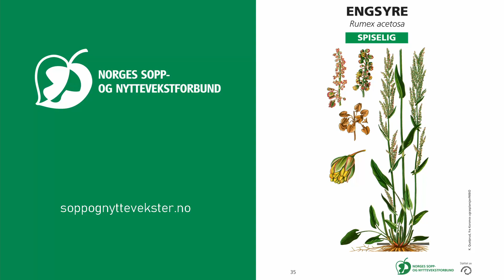Engsyre - NSNF artskunnskap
Norges sopp- og nyttevekstforbund arrangerer nyttevekstkyndigkurs. I denne videoserien presenterer kursleder Nikolai Kolstad flere av artene som er pensum i kurset.